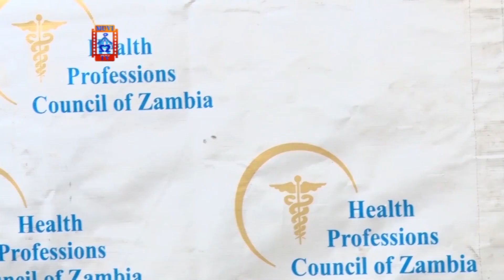GOOD NEWS FOR NURSES AND MIDWIVES.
The Health Professions Council of Zambia –HPCZ- is set to conduct the Professional Licensure Examinations for all graduates of health related programes  except nurses and midwives.